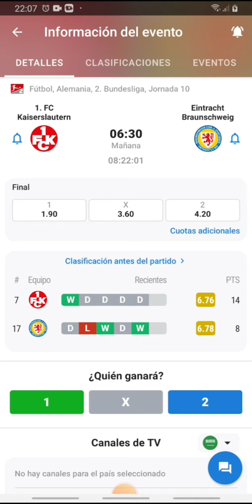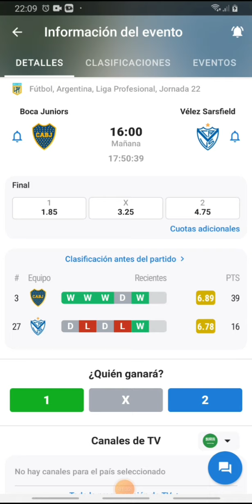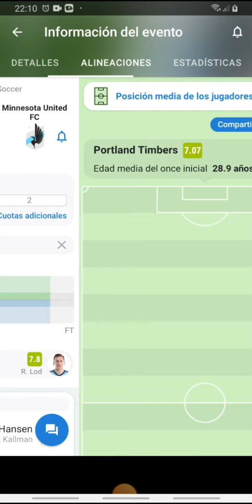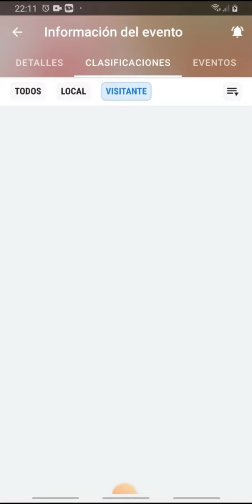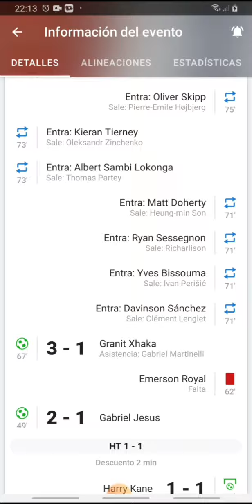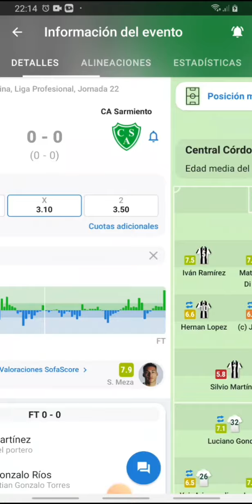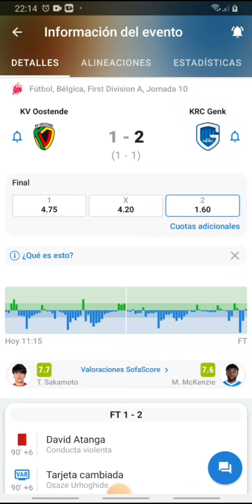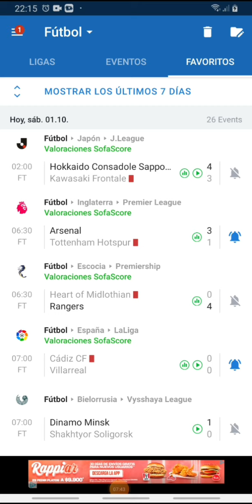Pronósticos deportivos domingo 2 de octubre-Pronósticos de futbol para hoy domingo 2 de octubre